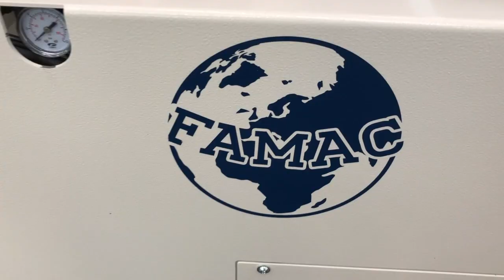Famac video Me35tr interno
SCM me 35 tr .Chi ha mai visto il suo interno?
Scopriamo com'è fatta una Bordatrice automatica.

Musica da libreria YouTube
Titolo Sunrise Drive